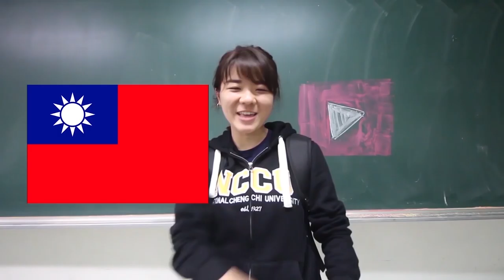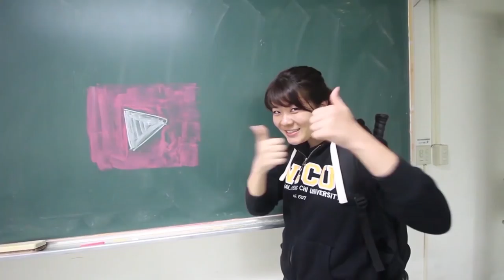【台灣美食🇹🇼】日本人🇯🇵甘泉魚麵茄汁牛肉片麵初體驗！你們的推薦是什麼？為什麼台灣人愛這一家？#347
お店のHPはこちら

【我的攝影器材】：
iPhone 7

【WANT】

Bose QuietComfort 35   (ノイズキャンセル)